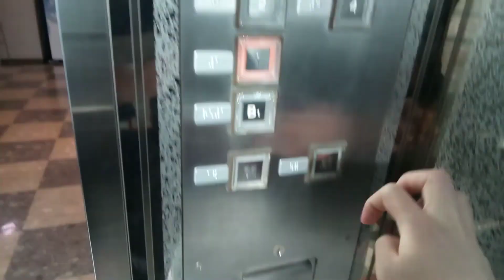東芝エレベーター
徳島駅クレメントプラザにあります。まだ未更新のままで運転しています。機種はCL75です。
メーカー:東芝
設置年:1993年
定員:24名
積載:1600kg
キャンセル機能:なし
アナウンス:なし
戸閉ブザー:なし
到着ベル音:あり (電子音チャイム)
ボタン確認音:なし
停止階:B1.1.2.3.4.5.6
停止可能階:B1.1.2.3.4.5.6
撮影:NEC LAVE Tab E 8HD1 PC-TE508BAW (2023年3月12日撮影)